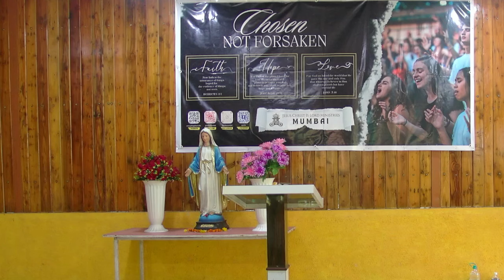Live His Word, Shine His Light | उसके वचन को जियो, उसकी रोशनी को चमकाओ | By Princy